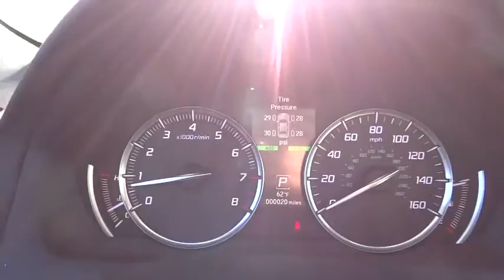2015 Acura TLX Denver, Aurora, Centennial, Parker, Highlands Ranch, CO 16346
2015 Acura TLX